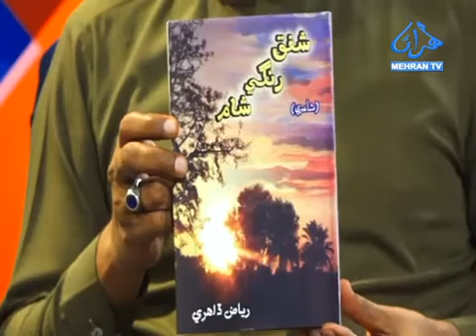Subhe Mehran morning show